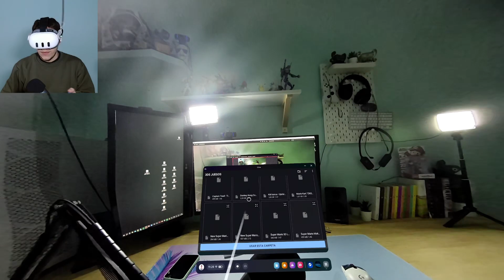YA HE JUGADO la 3DS desde mis QUEST con CITRA (SIN PC)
ACTUALIZACION 2024

Ahora es posible jugar a 3DS desde tus propias META QUEST, sin el uso del PC, a partir del día 20 podréis descargar el EMULADOR para poder probarlo con vuestros juegos y disfrutar juegazos como Super mario bros o zelda, para estar al tanto pasate por el canal de telegram: 👉🏻

META QUEST 3 + Asgard's Wrath 2